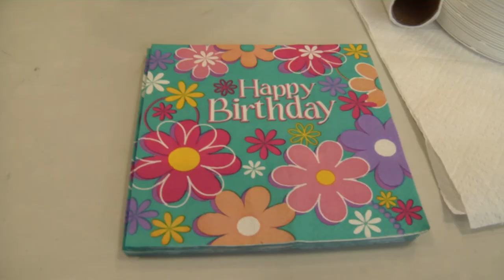HappyBirthday 2018 10OCT